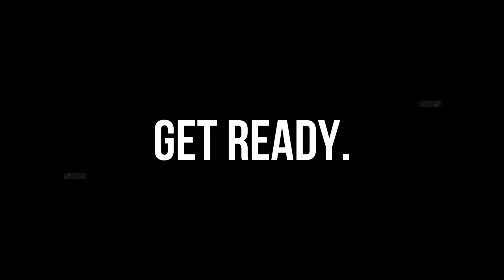Covered Bridge Restoration | Kingston Peninsula | Bayswater Bridge | Milkish Inlet, New Brunswick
Our team has been working pretty hard on this bridge, and will be done soon. Even with the challenging weather (wind, rain, temperatures), our crew is toughing through it all!

This video is a little teaser for our mini-documentary that we'll be doing on this project.